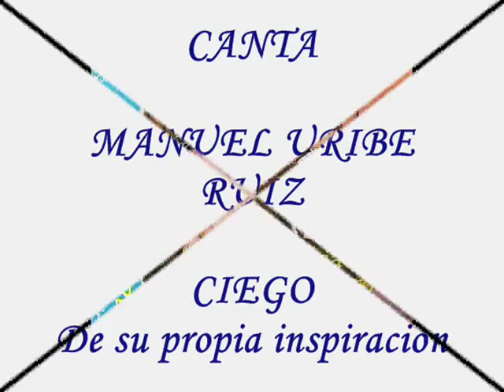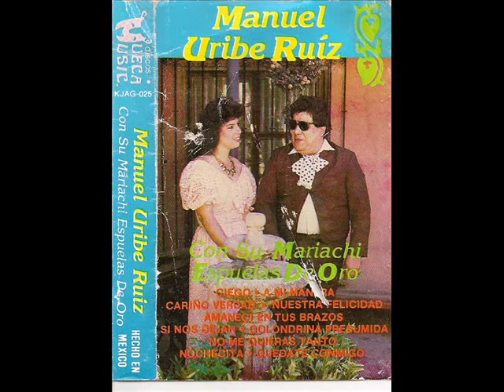MANUEL URIBE Ciego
Canta MANUEL URIBE  de su propia inspiracion